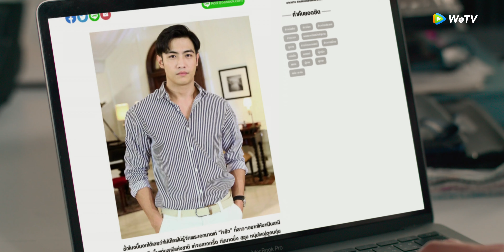เด็กฝึกหน้าใสเติมหัวใจนายหญิง (Intern In My Heart) | ตัวอย่างซีรีส์ EP.3 | WeTV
ทำไมไม่ใช่ผมละครับ?
พุธหน้า (17 ม.ค.) ทุ่มตรงห้ามพลาด!

รับชม
ทุกวันพุธ เวลา 19.00น. ทาง WeTV เท่านั้น